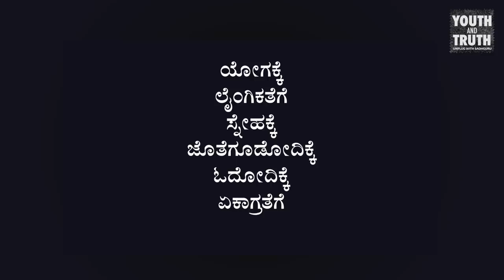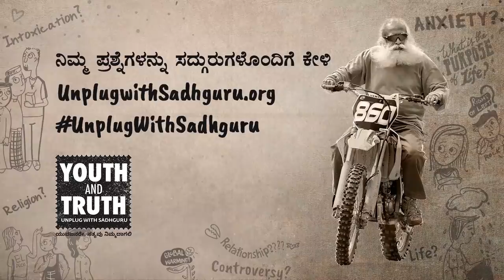ರಾತ್ರಿ ಎಲ್ಲಾ ಎಚ್ಚರವಿದ್ದರೆ ಪರವಾಗಿಲ್ಲವೇ? Night Owl or Early Bird? Sadhguru Kannada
ರಾತ್ರಿ ಬೇಗ ಮಲಗು, ಬೆಳಿಗ್ಗೆ ಬೇಗ ಏಳು ಅಂತ ಸಾಮಾನ್ಯವಾಗಿ ಹಿರಿಯರು ಹೇಳುತ್ತಾರೆ. ರಾತ್ರಿ ಎಚ್ಚರವಿರುವುದು ತಪ್ಪೇ? ರಾತ್ರಿ ಯಾರು ಯಾರಿಗೆ ಅನುಕೂಲಕರ? ರಾತ್ರಿ ಎದ್ದಿದ್ದರೆ ಏನಾಗುತ್ತದೆ? ಕೆಲವರಿಗೆ ಬೆಳಿಗ್ಗೆ ಏಕೆ ಸಮಯಕ್ಕೆ ಸರಿಯಾಗಿ ಎಚ್ಚರವಾಗುವುದಿಲ್ಲ?

ಈ ಗೊಂದಲಗಳಿಗೆ ಉತ್ತರ ಕಂಡುಕೊಳ್ಳಲು ವಿಡಿಯೋ ನೋಡಿ.